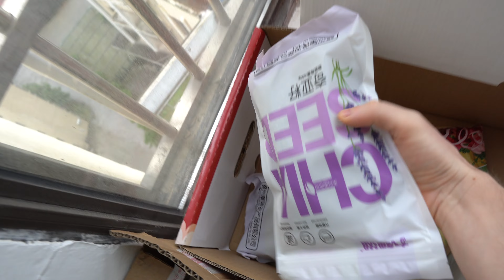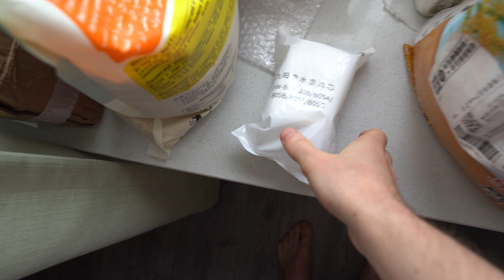Бесконечные карантины Китая / Наш личный опыт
Наша история о том, как нас закрыли в жилом комплексе на две недели. А также я расскажу, как Китай постепенно превращается в страну сплошного карантина. Исключительно личное видение ситуации.

Если вам понравилось видео, поддержите меня лайком и комментарием - это будет хорошая мотивация для новых роликов.

Я снимаю на Sony a6400, Go pro hero 5,  и DJI Mavic Mini

Регистрируйся по моим реферальным ссылкам и зарабатывай вместе со мной на продаже своих видео:

Всем привет! Я и моя жена проживаем в Китае последние 5 лет. Все эти годы мы продолжаем изучать эту страну со всеми ее тонкостями и особенностями. Этот канал - мой личный видеоблог/видеодневник, в котором я делюсь своими мыслями о Китае, снимаю ролики о путешествиях и многое другое.